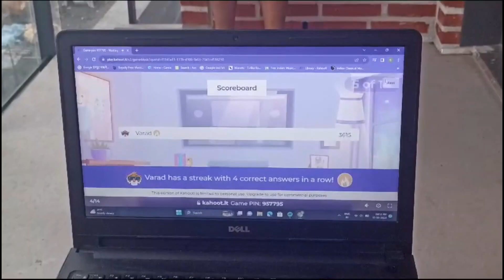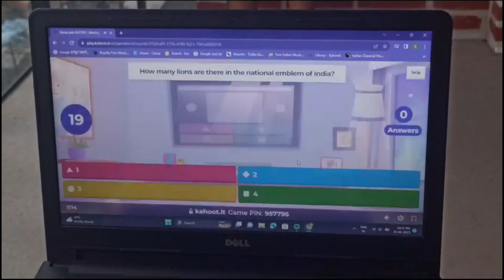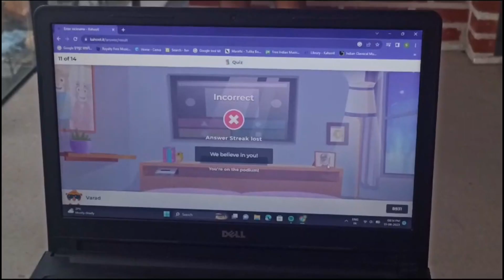युरोप मध्ये स्वातंत्र दिनानिमित्त हसत खेळत मुलांना भारताविषयीची माहिती ! Independence day in Europe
Hello all, I hope you liked my todays video. If yes then please
Share your  thoughts/suggestions in the comment section.